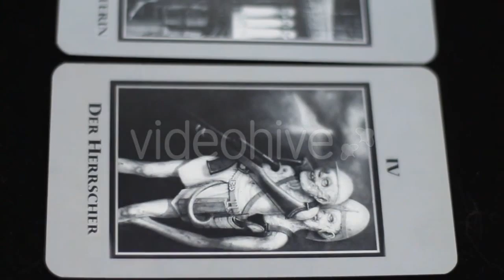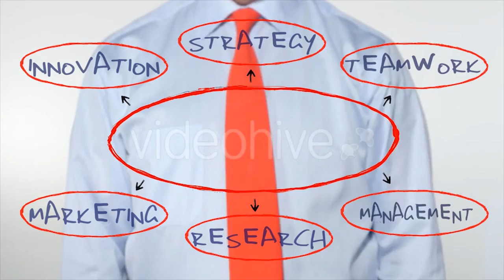Waterfall - (nature) Stock Footage | Mega Pack +40 items